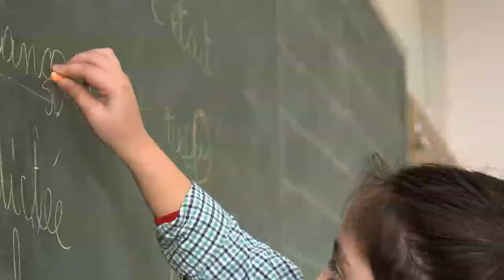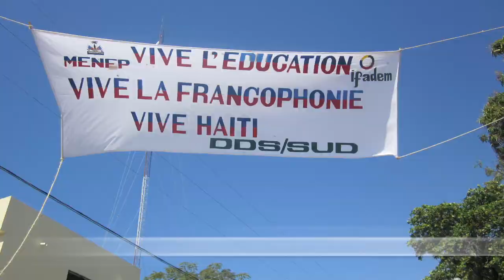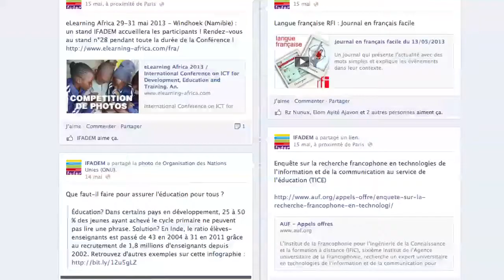Présentation d'IFADEM-français 2013